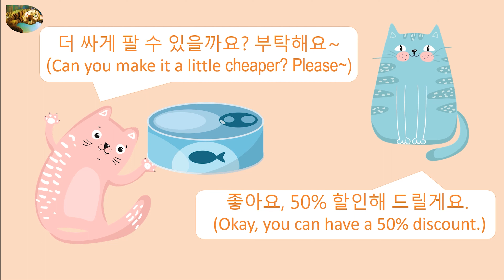Cat Dealing #25 | Buying the can | Korean | 韓語 | Baby learning | language learning